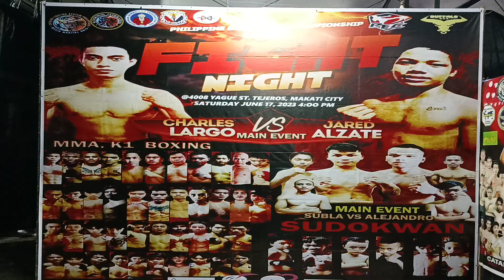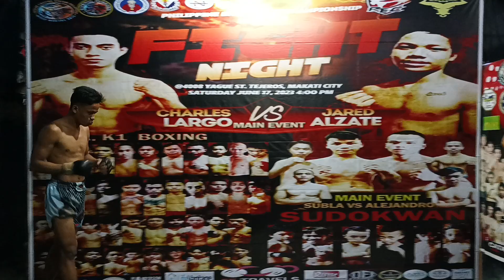Lavi Meena VS Christopher Garcia